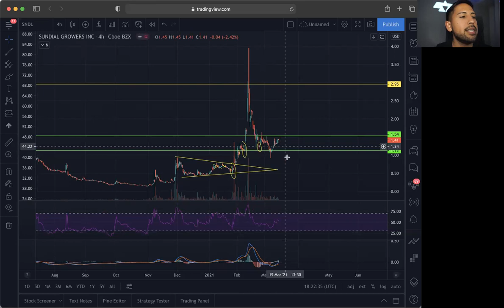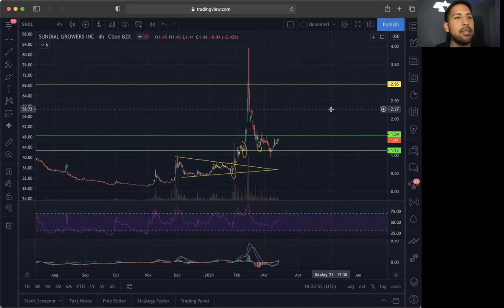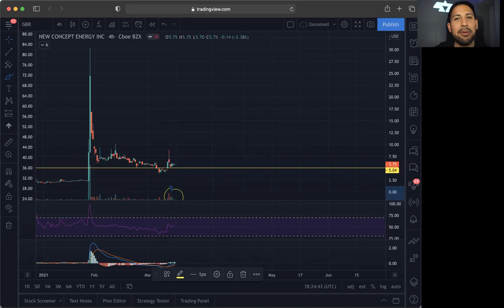Top 3 Penny Stock Im Long in! | EBON SNDL GBR Stock Chart Technical Analysis!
Stocks in this Video: $EBON $SNDL $GBR

Market Bulls